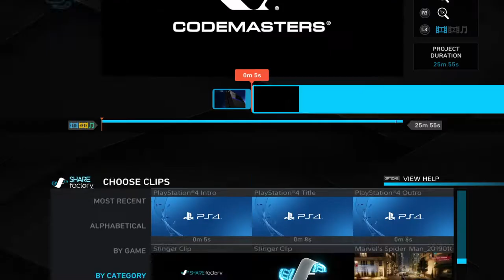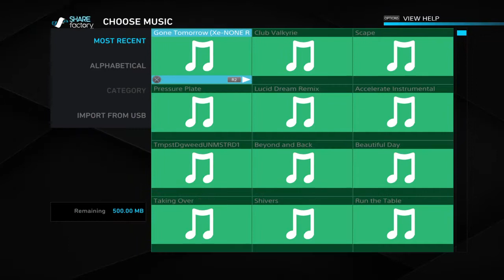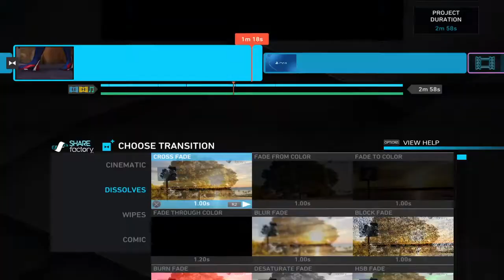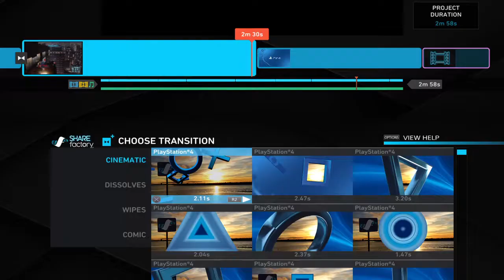HOW TO MAKE YOUR VIDEO GOOD